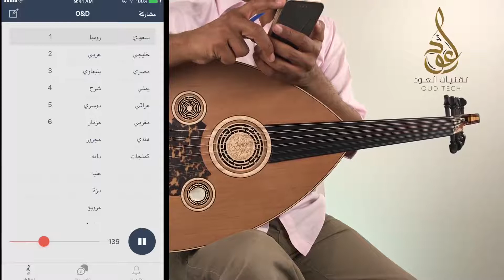تعلم كيف تعزف مع ايقاع الرومبا الخليجي وكيفية الثبات مع الإيقاع